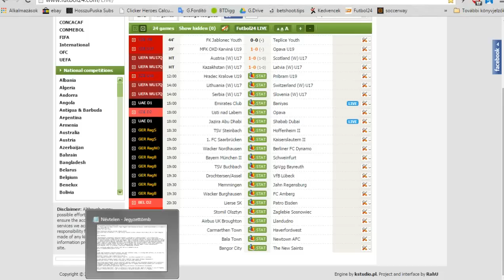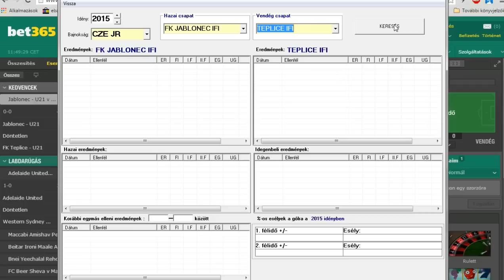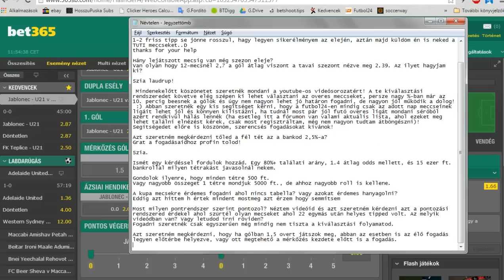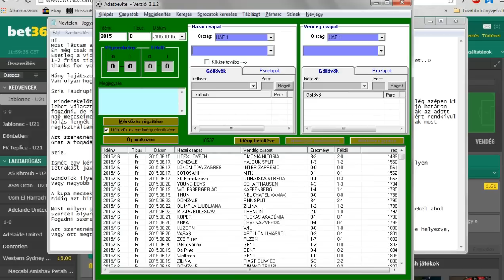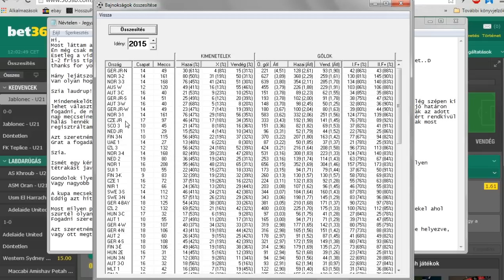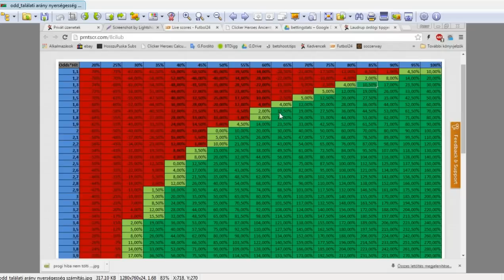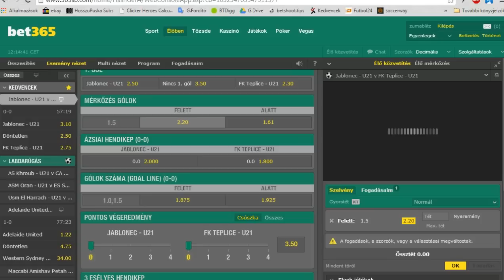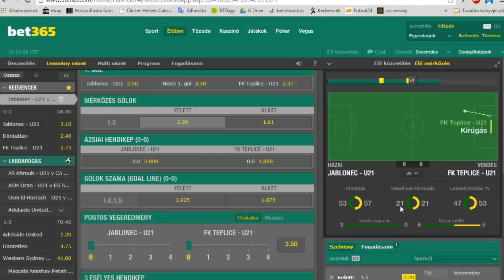Fogadjunk Lauval 28.rész Kérdések-válaszok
Alaptémaként a beérkezett kérdéseitekből választottam ki egy csokorra valót, és válaszolom meg az epizódban!